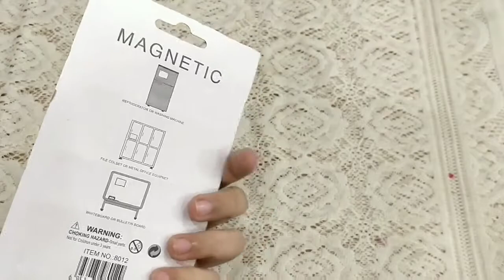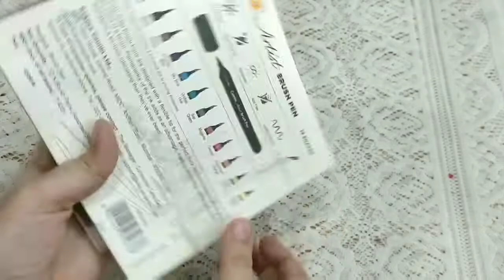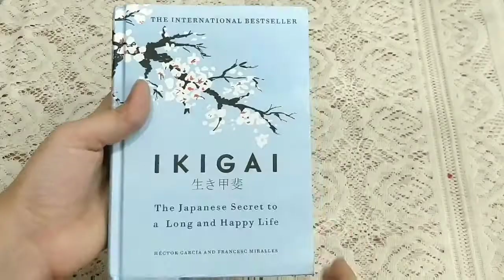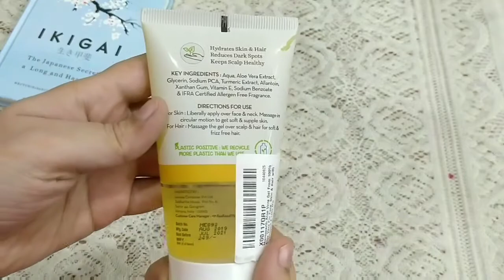THE "CUTEST" STATIONERY HAUL😍/ CRAWFORD MARKET STATIONERY SHOPPING HAUL,AMAZON, INSTAGRAM SHOPPING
Crawford market address: mohd ali street, shop no 231.
Instagram store: Heart_to_heart collection by VIDHI BHATT. She is my friends do check it out(plz note this video is not sponsored)

I would love to receive any letters or things
623,hafiz manzil,noor bakery,
dargah road,dandekarwadi, bhiwandi
dist:thane, 421302

BUBYEEE
LOTS OF LOVE
MUZAYYANA FAISAL